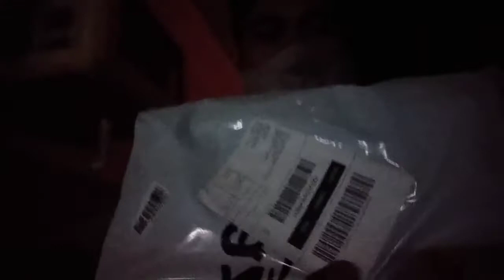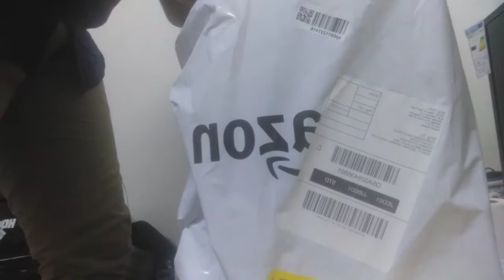VANS MN DOHENY MEN'S SNEAKER UNBOXING |74 SAUDI RIYALS ONLY FROM AMAZON.SA| VANS SHOES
Musician: @iksonmusic